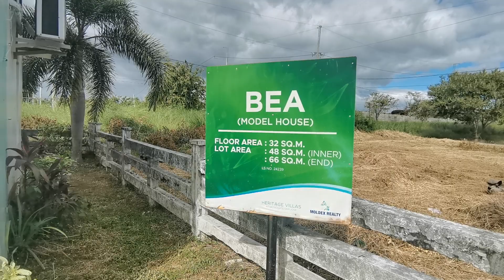Beautiful Loft Type House in Heritage Villa San Jose Del Monte. Safe and Peaceful Subdivision.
Heritage Villa is your most peaceful, nature friendly Exclusive Subdivision in San Jose Del Monte Bulacan.

Highly accessible via NLEX (Marilao Exit) or MRT-7

Flood Free, 24/7 Security, Complete Amenities. Different Model Houses to choose from.

Bea End Unit is 66sqm lot and 32 sqm floor

TCP: 1.6M+
Reservation: 20,000
DP: 25k+ / mo. For 18 months
Or 15k+ for 30 months

Bank Financing: 11k+ per month for 20 yrs